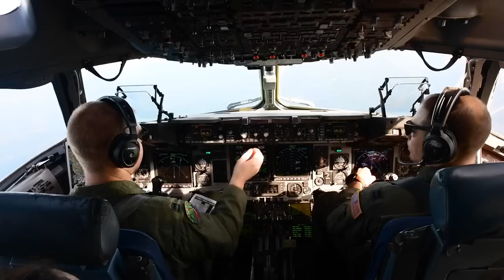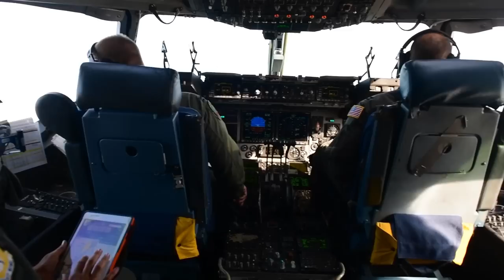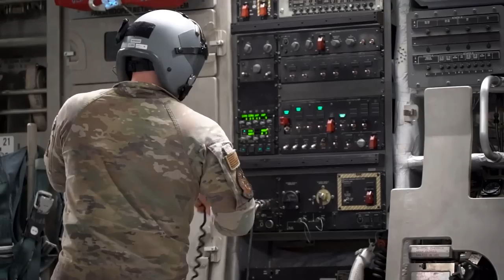24 C-17 Globemaster III Launch • Most Ever From One Base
From Joint Base Charleston, SC on January 5, 2023 -- Twenty-four U.S. Air Force C-17 Globemaster III transport aircraft from the 437th and 315th Airlift Wings taxi and takeoff on a mission exercise to demonstrate the rapid mobility and joint capabilities that Team Charleston can deliver for the U.S. Department of Defense. This large-scale exercise marked the most C-17's ever launched from a single base at one time.
Film Credits: U.S. Air Force Video by Airman 1st Class Christian Silvera, Joint Base Charleston Public Affairs -- U.S. Air Force Video by Master Sgt. Corey Schuler, Joint Base Charleston Public Affairs -- U.S. Air Force Video by Tech. Sgt. Alex Fox Echols III, Joint Base Charleston Public Affairs -- U.S. Air Force Video by Senior Airman Sara Jenkins, Joint Base Charleston Public Affairs -- U.S. Air Force Video by TSgt Shellby Matullo, Joint Base Charleston Public Affairs